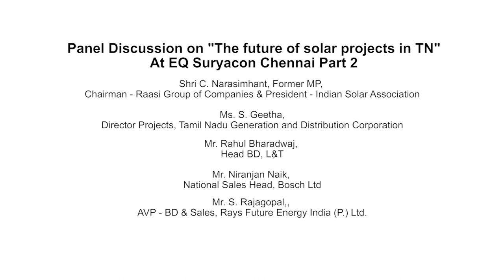Part 2/2 - Inaugural Session on "Future of solar projects in TN" at Suryacon Chennai 2018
Panelists -

• Dr. T.Prabhakara Rao, IAS (R) , Member, Tamil Nadu Electricity Regulatory Commission
• Ms. S. Geetha, Director Projects, Tamil Nadu Generation and Distribution Corporation
• C. Narsimhan, Former MP, Chairman - Raasi Group of Companies & President - Indian Solar Association
• S. Rajagopal, AVP - BD & Sales, Rays Future Energy India (P.) Ltd.
• Rahul Bharadwaj, Head BD, L&T
• Niranjan Naik, National Sales Head, Bosch Ltd
• Nataraj. S, AVP-Renewable Energy Projects, Swelect Energy Systems Ltd.